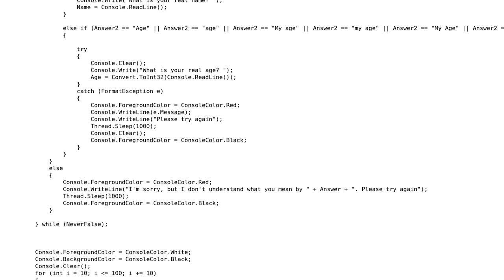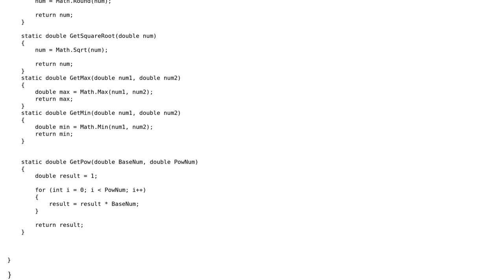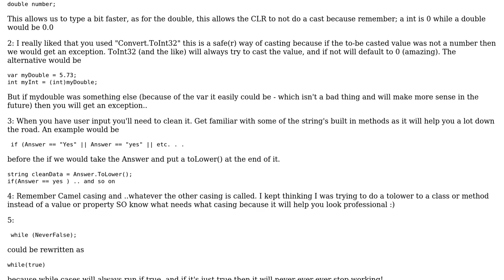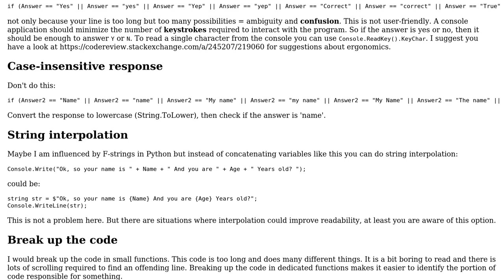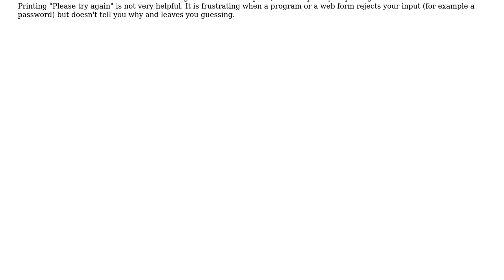Code Review: My first C# console program (2 Solutions!!)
Code Review: My first C# console program

With thanks & praise to God, and with thanks to the many people who have made this project possible! | Content (except music & images) licensed under CC BY-SA | Music | Images & others | With thanks to user WillyHB user Philip Pol user Anonymous and the Stack Exchange Network Trademarks are property of their respective owners. You are responsible for your own actions.